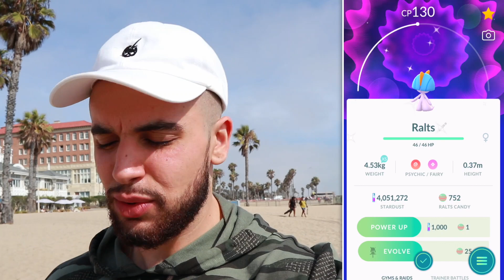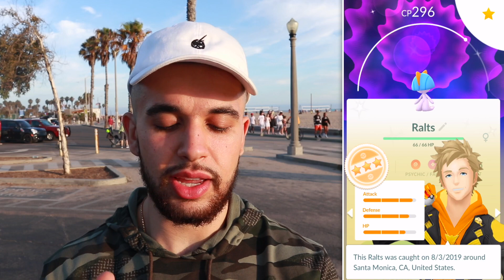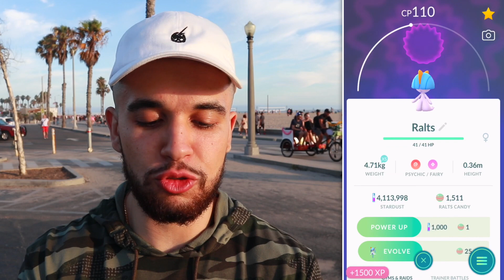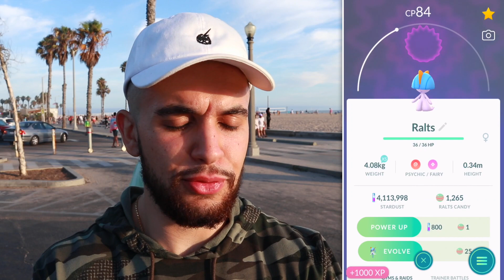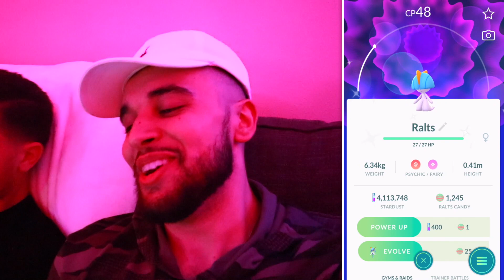WHY DOES THIS KEEP HAPPENING? (Pokémon GO)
Why does THIS keep happening? This Pokémon GO Community Day adventure with Mystic7 includes shiny evolutions, shiny Ralts encounters, and a new Pokédex entry! How did your Ralts Community Day go? Let me know! Enjoy!

This video was made possible with the support of Adam Ingham, Aditya Koul, Alam Asfar, Amy Sosa, Benjamin Reimer, Cassie, Chad Cameron, Charysh Couture, Claire Davidson, Daniel Cervantes, David, Dj mein, Dorothy Chocklett, Ehsan, Emil Buresø-Jespersen, Emily Collin, gemma brayshaw, Hanzlah Malik, Ian Paulo Abrogar, Jamie Guest, Joanna Lyng, daugaard pedersen, Jonathan Sparks, JTK, Justin Kobashigawa, Kevin gentry, Kiev Morales, Larrance Davenport, Lauren Bryant, Liss, Marin S, Martyn Sandford, Matt Lerseth, Megoooo24, MrKarp, Paul helms, Sarah Campbell, Sharon Sedgman, Simon Towner, Tatiana Dennison, and ToryLinn.